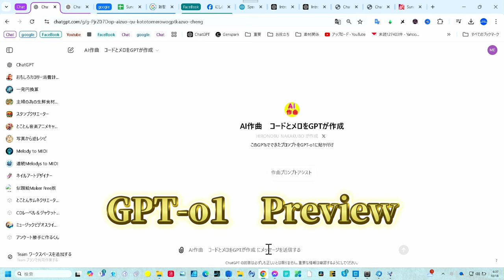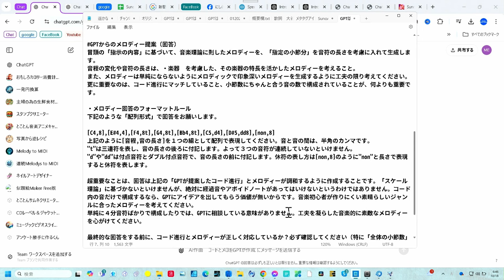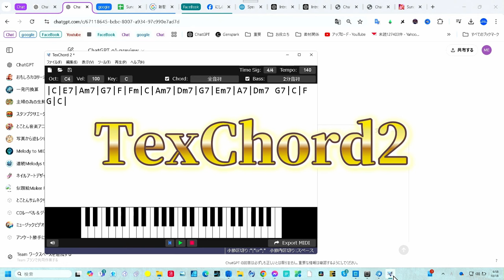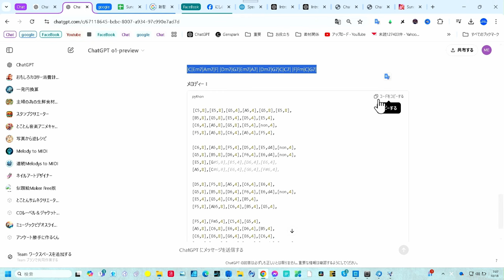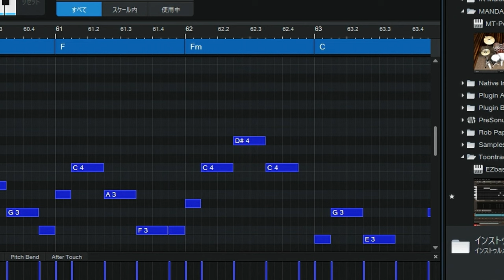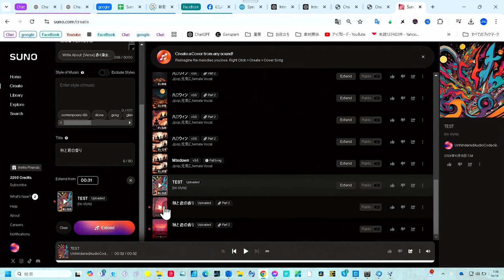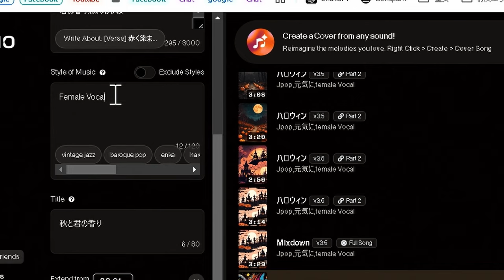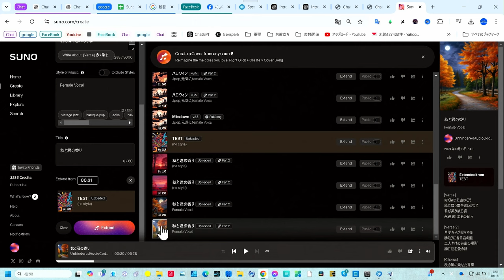見逃せない！【ChatGPTで作曲！】これからのDTMの新技術を公開 GPT & DAW ＆ SunoAI 音楽制作未来到来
音楽制作の未来がここに！GPTとSunoAIを活用して、誰でも簡単に作曲ができる時代が到来しました。
AIの力を借りて、プロのようなコード進行とメロディを生成し、DTMでの制作がより直感的に。
SunoAIの新機能で、アップロードするだけで完成曲を作り上げることができる驚きの技術を紹介します。この動画では、初心者でもプロ顔負けの音楽制作を体験できるツールの使い方を詳しく解説しています。見逃さないでください！

GPTs　「AI作曲　コードとメロをGPTが作成」プロンプトメーカー

Soncho開発Webアプリ
・GPT Melody Player　（メロディー›MIDI）